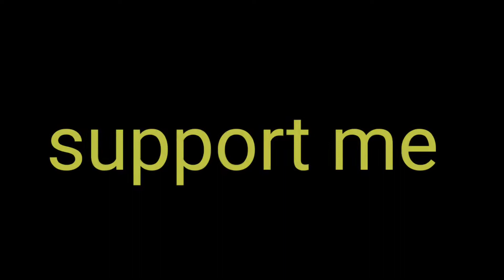xxxtentacion freefire video 💔 auto aimbot freefire 👾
XXXTENTACION freefire
freefire montage video
 3finger player in  bd server
 best player in bd